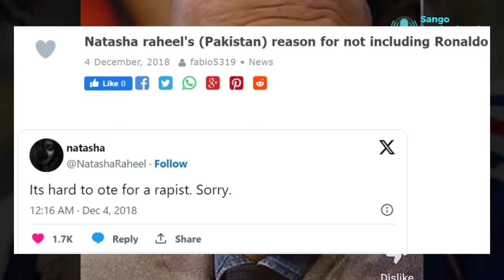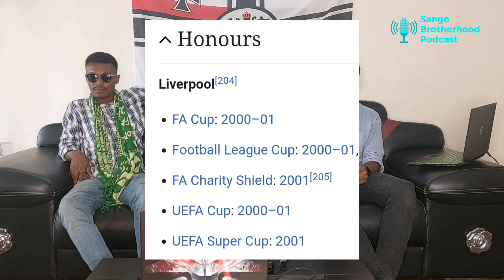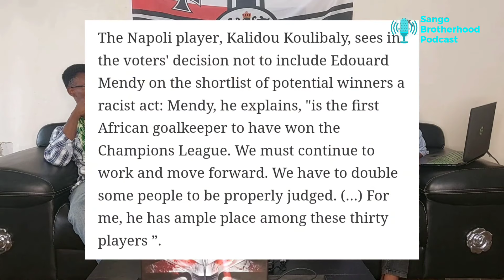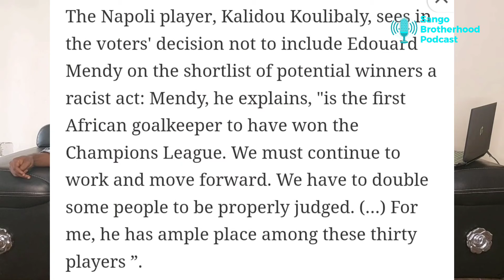Ballon d'Or Robbery!!! The Stories of Finidi George and George Weah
In the world of football, the Ballon d'Or is the highest individual honor, a symbol of excellence and recognition. However, as we delve into the history of this prestigious award, we uncover stories that have remained hidden for far too long. Join us in this eye-opening video as we explore how the Ballon d'Or robbed two football legends – Thierry Henry and Finidi George – of the recognition they truly deserved.

Thierry Henry, the French maestro, and Finidi George, the Nigerian sensation, left an indelible mark on the football pitch. Their extraordinary skills, incredible goals, and unwavering dedication inspired fans worldwide. Yet, when it came to Ballon d'Or recognition, their names were conspicuously absent from the winner's circle.

We'll take you on a journey through their stellar careers, showcasing unforgettable moments and breathtaking performances. From Henry's time at Arsenal to Finidi George's unforgettable exploits in the Nigerian national team, we'll relive the magic they brought to the game.

But, as we dig deeper, we'll examine the factors that led to the Ballon d'Or overlooking these football giants. Was it a case of regional bias? Were there overlooked achievements that should have propelled them to victory? Or was it simply a robbery of the highest order?

Prepare to be captivated by the untold stories, the injustice, and the incredible resilience of Henry and Finidi George. Their careers are a testament to the essence of football, and this video will shed light on the shadows of the Ballon d'Or, revealing a side of football's history that demands acknowledgment.

Join us as we uncover the Ballon d'Or robbery and pay tribute to two legends who continue to inspire generations of football enthusiasts worldwide. Don't miss this revealing and compelling video that sets the record straight and celebrates the brilliance of Henry and Finidi George.